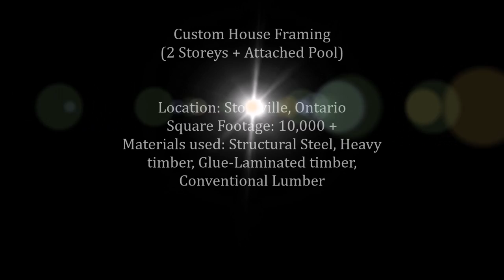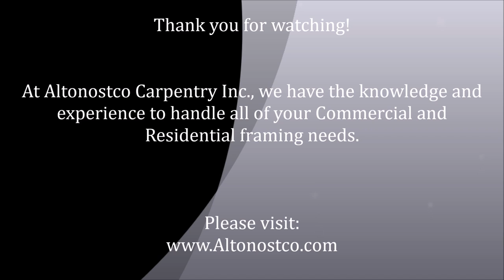Custom House Framing - Stoufville Project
Framing project:
10,000+ sq/ft Custom House in Stoufville, Ontario, Canada.

Key project features:
-Heavy timber main frame
-Custom Glue laminated timber
-Custom fabricated structural steel
-Hand-cut roof
-Conventional lumber framing

Our Services for Commercial and Residential clients include:
-Framing
-General Carpentry
-Trim and Millwork